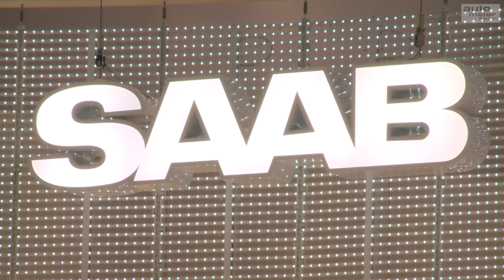Verschwundene Automarken - Saab, Wiesmann & Co.: Wo sind sie geblieben? | Garagengold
Die Geschichte des Automobils war immer schon geprägt von den verschiedenen Marken. Viele kamen, manche blieben und ein paar sind auch wieder verschwunden. Wir wollen heute an schwedische Sonderwege, japanische Kleinwagen, westfälische Geckos, edle Japaner, kleine Amerikaner, besondere Australier und ein Auto, das dein Freund ist, erinnern. Alle wichtigen Infos zu den Marken, die es in Deutschland nicht mehr gibt, erfahrt ihr hier und jetzt in 7 knackigen Fakten, bei: Garagengold!

Welche der verschwundenen Automarken war euer Favorit? Was gefiel euch am besten oder vielleicht am wenigsten? Habt oder hattet ihr selbst mal einen Old- oder Youngtimer und falls ja: was und wie war es bzw. ist es? Schreibt's gerne in die Kommentare.

• Die Garagengold-Folgen in voller Länge gibt's Im TV: AUTO MOTOR UND SPORT CHANNEL
- M7
- Deutsche Telekom
- Magenta
- 1&1
- Zattoo
- Waipu.tv
- Pyur
- Suisse Digital
- Swisscom
- A1
- Rakuten TV

- Samsung TV Plus
-  u.v.m.